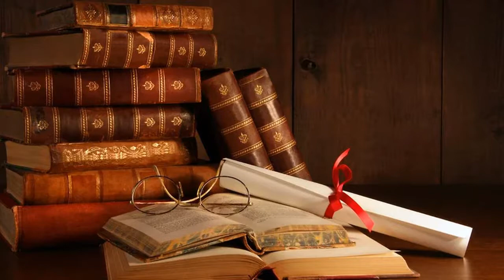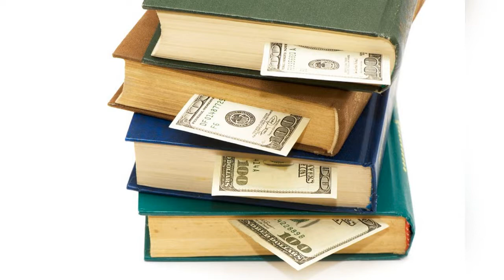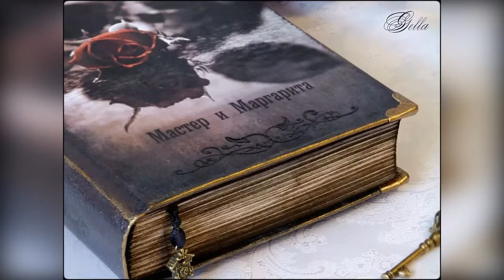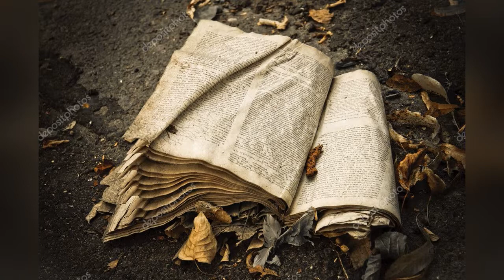"Люди как книги..."